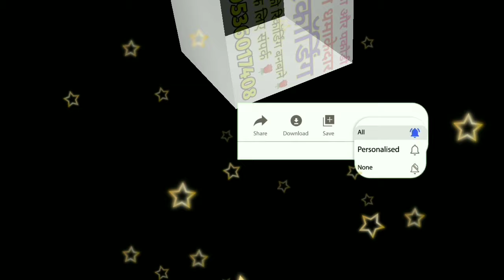चाट बेचने की धमाकेदार रिकॉर्डिंग || Chaat Bechne ka Prachar || Samosa Mircha Bread Or Pakodi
B. Chundi Kangan ki Recording:-